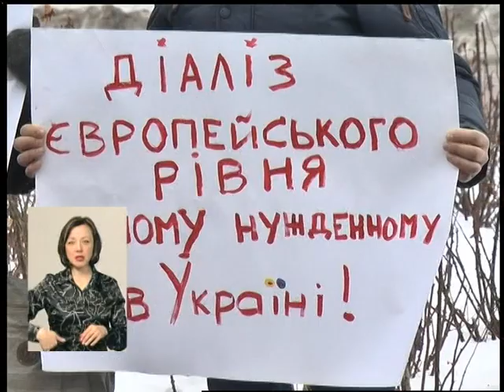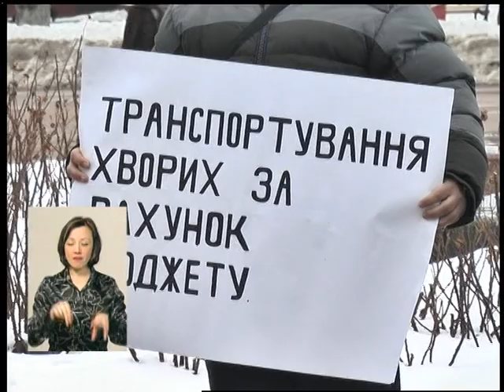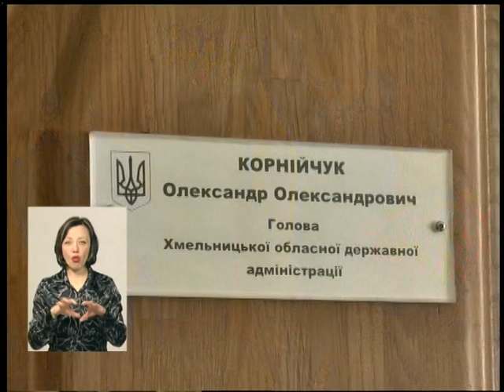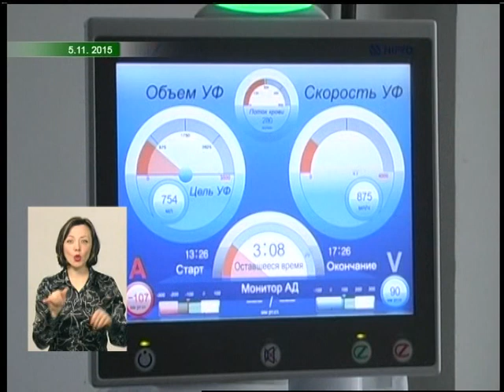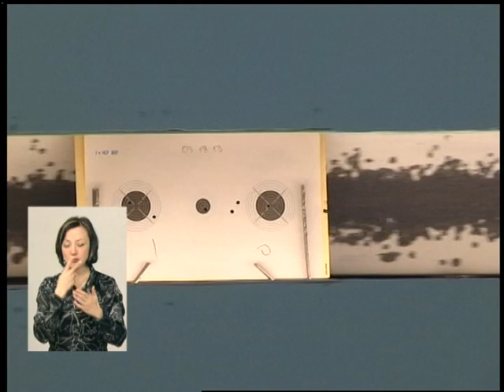06 03 18 Под панорама 19 00